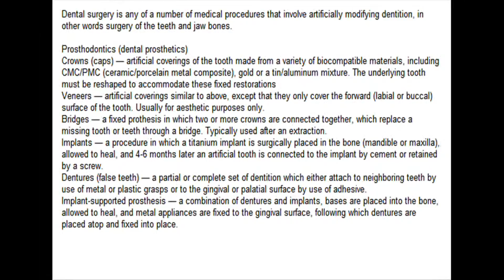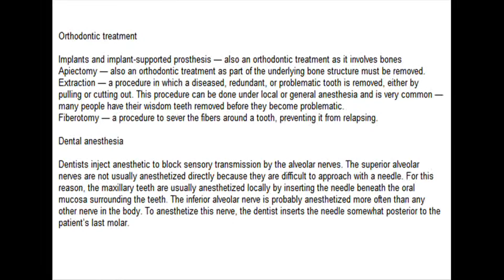Jonesboro Pediatric Dentist